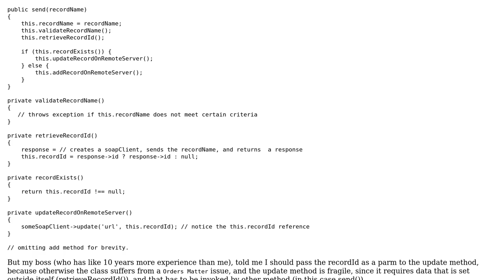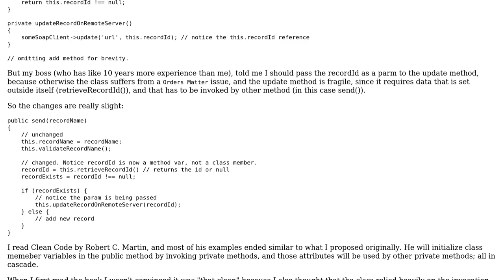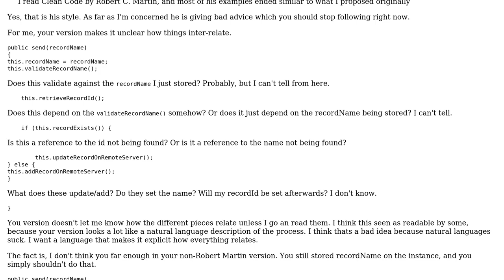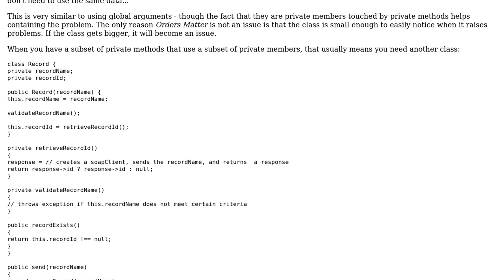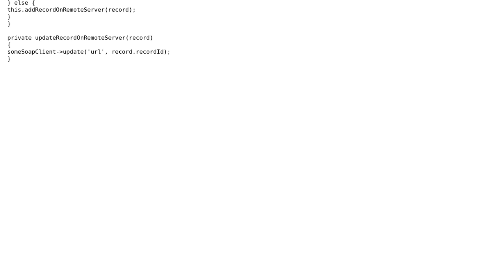Clean Code: can private methods rely on member variables set by other private methods?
Software Engineering: Clean Code: can private methods rely on member variables set by other private methods?

With thanks & praise to God, and with thanks to the many people who have made this project possible! | Content (except music & images) licensed under CC BY-SA | Music | Images & others | With thanks to user Winston Ewert user Oscar Balladares user jmoreno user Idan Arye and the Stack Exchange Network Trademarks are property of their respective owners. You are responsible for your own actions.